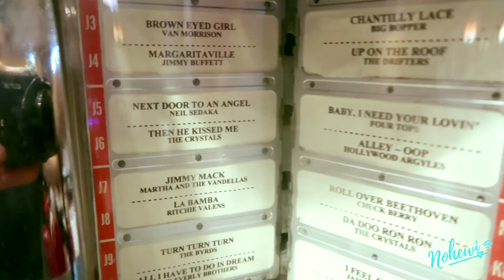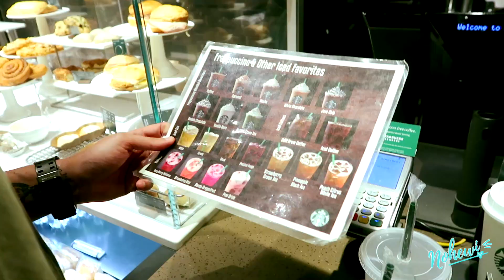¡DE COMPRAS por MIAMI! 🇺🇸¿CÓMO ES UN MALL o CENTRO COMERCIAL EN ESTADOS UNIDOS? 🛍 STORE TOUR 🛍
Hoy os llevo conmigo de compras al centro comercial o mall más grande de MIAMI!!! y hago un HAUL DE COMPRAS EN ESTADOS UNIDOS.

¡ÁBREME!

📚Link para comprar mi libro en preventa